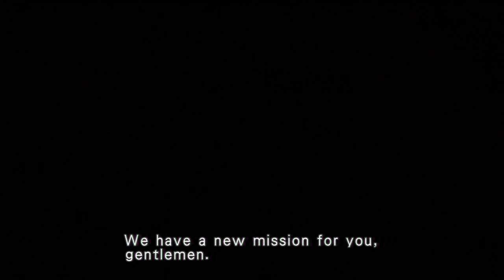Time Crisis 4 Arcade Prologue (2P - Evan Bernard)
Character: Evan Bernard (Player 2 / Blue)
Chapter: Prologue

The prologue of Time Crisis 4. VSSE agents Giorgio Bruno & Evan Bernard will touch down the airport and they will be 'welcome' by terrorists. VSSE leader tasked them to find Captain WIlliam Rush and so the journey to save the world begins.

Note: The gameplay may be a bit screwed up. Evan's route was played by my sister and  also the move wasn't calibrated properly as she didn't have time to do it properly based on her sitting position from the PS eye. Furthermore, the PS move button will jam at times.